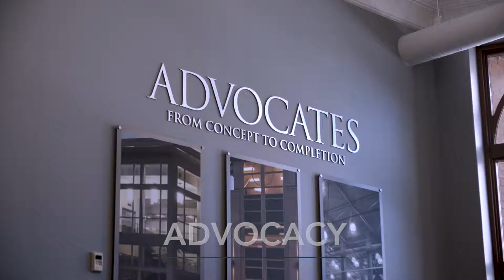Estes Four Tenets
Advocacy. Leadership. Value. Responsiveness. Those are the four tenets company founders Jim and Lori Estes committed to when they started their small construction business in 1970. These guiding principles are still in place today and part of the promise Estes makes when building a school, healthcare facility or multifamily community.